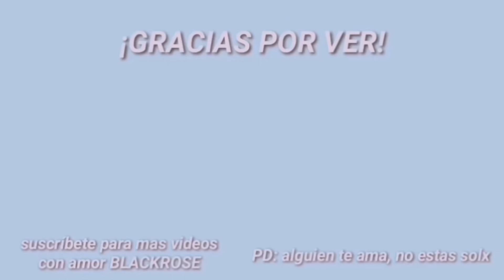Estos personajes masculinos enamoran a cualquiera || Levitating (Sub. Español)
Si deseas saber más sobre mi pues acá te dejo mi instagram (Si necesitas ayuda o algún consejo no temas en escribirme)

(Esto me ayuda a seguir haciendo videos, y poder traerles más, ademas que las horas de trabajo no sean en vano, lxs amo mucho❤❤)

También tenemos un grupo de discord donde podemos hablar, hacer confesiones, jugar y más cosas, si quieres conocer gente con el mismo gusto musical que tú, este es el lugar uwu. todxs son bienvenidxs, ten un buen día uu

Lyrics, sub español, traducción, Levitating, letra, Letra en español, subtitulado, Dua Lipa, traducido, español, 2021, HD.